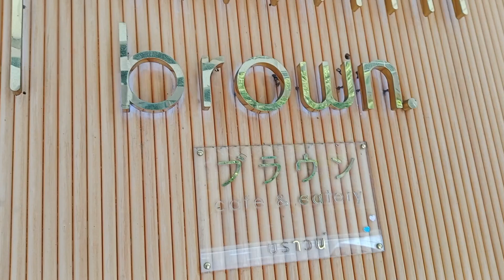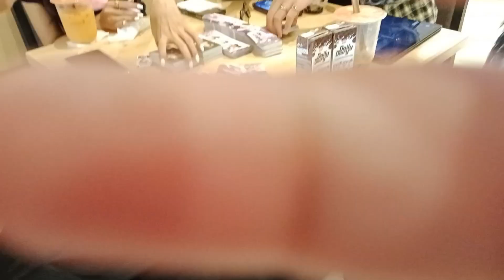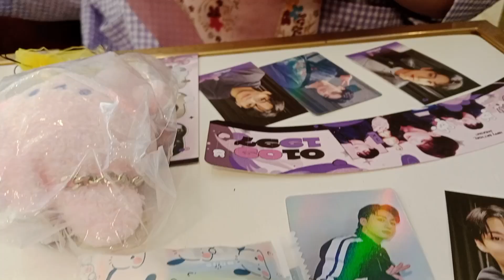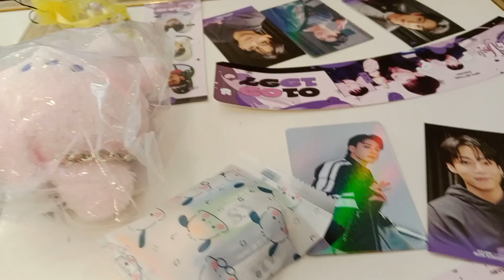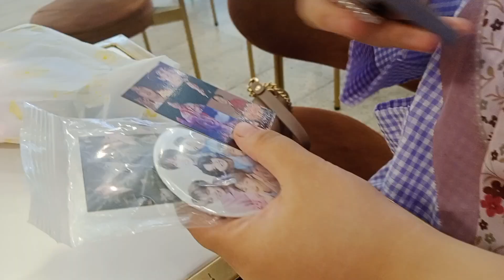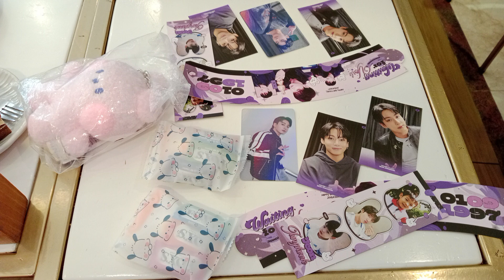Jungkook BTS Birthday Cafe Event (SABAH) 22 Sept 2024